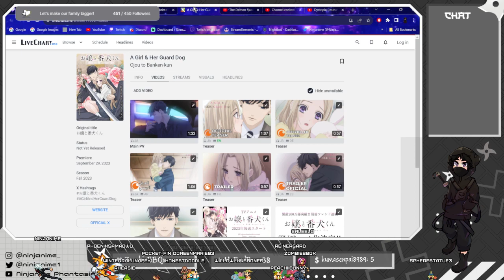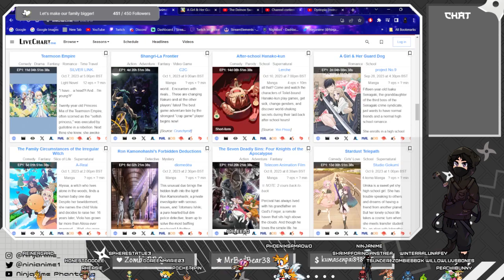When your older boyfriend comes to school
This sounds just like some of the romance Manga I tend to read.